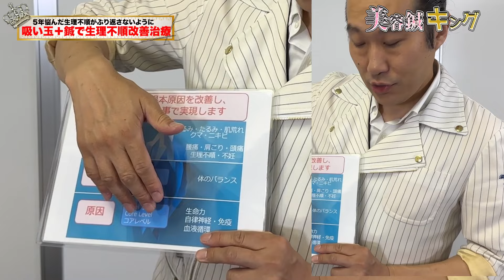【生理不順 無月経 治し方】5年悩んだ生理不順､無月経はその後どうなのか？しっかりメンテで維持をする 鍼灸治療と吸い玉でメンテナンス【東西医学統合研究所 ブレア銀座・元町】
本日は5年間生理不順だった莉子さんのメンテナンス治療になります。

‹‹東洋医学治療の鍼や手技の技術を学びたい方へ››
鍼灸やツボメソッドの技術を習得したい方はこちら
内容
□鍼灸師向け：10年～20年かかる東洋医学治療を3ヶ月でマスターする講座
コロナワクチン後遺症、生理不順、バセドウ、耳鳴りが治せるようになる講座
上田式総合鍼灸治療講座
□【鍼灸師、整体師、セラピストでも東洋医学で難病治療ができるようになる】
わずか12箇所のツボと＋αで治療ができるようになる講座
東西医学統合マスター認定講座